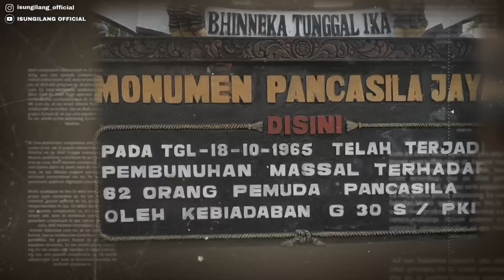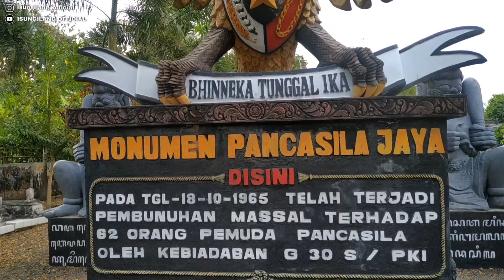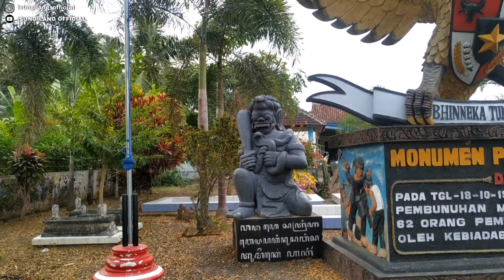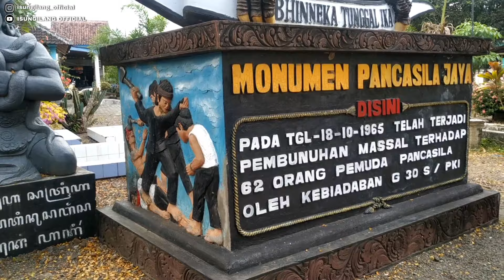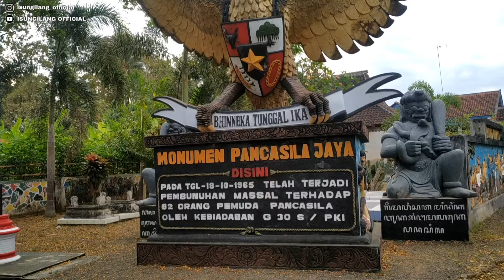Perjalanan dan Suasana asli Tempat Keganasan G30S / PKI di BANYUWANGI... | BANYUWANGI HARI INI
video perjalanan dan suasana asli di Tugu Pancasila Jaya Cementuk Banyuwangi | BANYUWANGI HARI INI

Lubang Buaya Jejak Keganasan PKI di Banyuwangi

Monumen Pancasila Jaya, Lubang Buaya di Dusun Krajan Desa Cemetuk Kecamatan Cluring, Banyuwangi, sepi kegiatan. Padahal tiap 30 September seperti hari ini, lokasi itu selalu ramai kegiatan.

Di depan monumen itu kokoh berdiri patung Burung garuda. Di sisi kanan berdiri dinding pembatas setinggi 1,5 meter sepanjang 15 meter. Di dinding itu terdapat relief bertema sadisme yang dilakukan PKI.

Setidaknya rekaman sejarah tergambar di relief mayat manusia yang diperlakuan bagai bangkai hewan buruan. Serta relief aksi sadisme yang tak kalah kejam lainnya. Memang, di tempat inilah 62 anggota Ansor dari Kecamatan Muncar dibantai secara licik dan sadis oleh PKI, pada tanggal 18 Oktober 1965.

Konon mayat para pemuda tersebut dikubur di dalam tiga lubang yang berbeda. Dua lubang masing-masing berisi 10 mayat. Dan lubang ketiga berisi 42 mayat. Mereka dibunuh dengan cara diracun oleh anggota Gerakan wanita Indonesia (Gerwani).

"Tiga lubang ini kuburan 62 pemuda Ansor. Sebab itu disebut sebagai lubang buaya," jelas tokoh pemuda setempat Sugiono Abdillah (36) saat menemani detiksurabaya.com masuk ke dalam areal lubang buaya, Rabu (30/9/2009).

Abdillah tak dapat bercerita banyak tentang sejarah pembantaian yang dilakukan PKI. Ia hanya dapat menuturkan sepenggal cerita yang didapatnya sewaktu kecil dari para sesepuh Desa Cemetuk.

Menurut cerita, pembantaian itu sudah direncanakan oleh PKI secara licik. Mereka mengundang pemuda Ansor Muncar untuk menggelar pengajian bersama. Kedatangan para pemuda Ansor kala itu disambut anggota Gerwani yang menyaru sebagai Fatayat NU.

Ke-62 pemuda Ansor sekarat seusai menyantap hidangan beracun yang disuguhkan PKI. Sejurus kemudian, dengan membabi buta tubuh para pemuda Ansor dibantai dan ditumpuk dalam tiga lubang yang kini menjadi tetenger peristiwa tersebut.

"Setelah teler mereka dibantai dan dikubur di Cemetuk ini," tambah Abdillah.

Diceritakan juga ada beberapa pemuda Ansor yang berhasil menyelamatkan diri dan memberitahukan kejadian itu ke rekan-rekannya. Pembalasan pun dilakukan Ansor dan ormas Islam lainnya yang berakhir dengan runtuhnya PKI di Banyuwangi.

🎙️Mic :
Boya

🎞️ Video Editing :
Kinemaster Pro

Alat Pendukung Lainnya :
SGorillaPod
Tripod
GorillaPod
Lensa Apixel Wide
jalanan banyuwangi
Kalau mau request atau sekedar tanya" silahkan via :
- DM Instagram : @isungilang_official